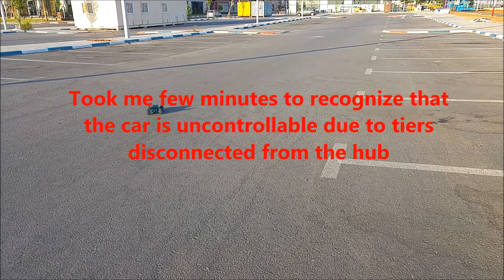Wltoys A959 Brushless test run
This is the first video of running the full upgraded a959,
the motor is 2838 with 2s lipo.
I did a bad job in glowing the tires to the aluminum rims, due to cheap glue, had to go back to original wheels.
I will re glue them and do more run videos.
I might try a run with 3S but the car is at the peak of controlable speed with 2s.